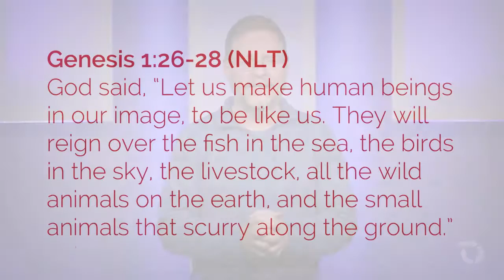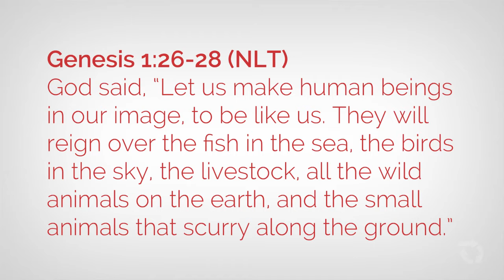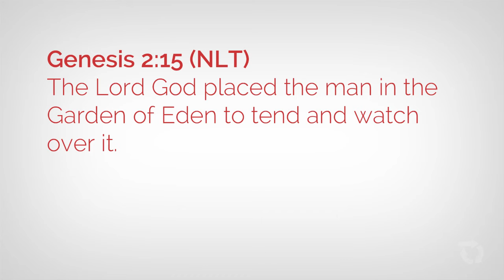God's Highest Purpose for Work